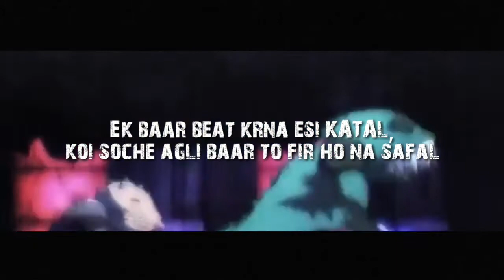WAY - WayNom | Prod. Kane Beats | Indore | Latest Hindi Rap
I have been in lofi zone for a while and was not satistfied with my hard type songs and I have to upload one because that too is my strong zone. Have been constantly rejecting my songs but I hope you'll like this one.

Prod. Kane Beats
Baaki sab mene kara!!! ✌

Twitter: Aalsi aa rhi h daalne me

On insta stories and posts